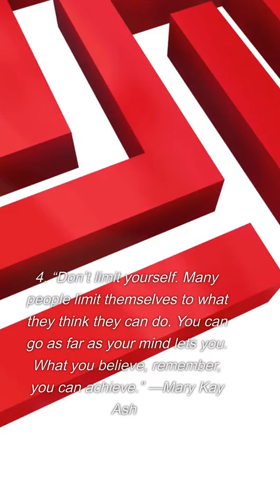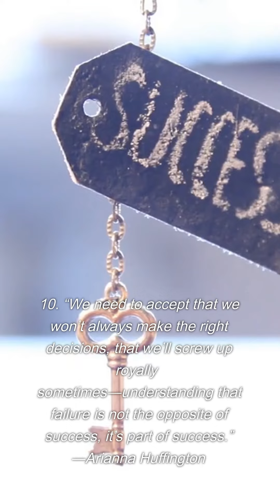Motivational quotes for entrepreneurs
“We need to accept that we won’t always make the right decisions, that we’ll screw up royally sometimes―understanding that failure is not the opposite of success, it’s part of success.” ―Arianna Huffington
“Write it. Shoot it. Publish it. Crochet it. Sauté it. Whatever. MAKE.” —Joss Whedon